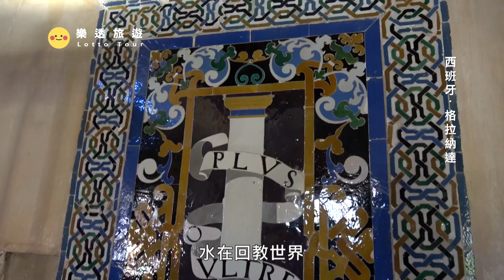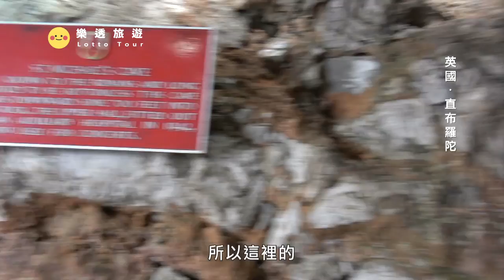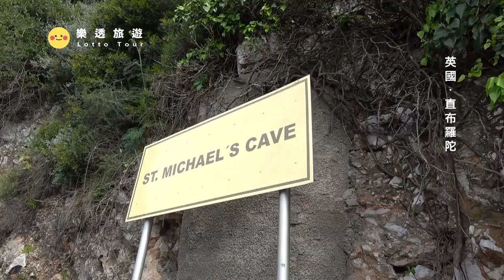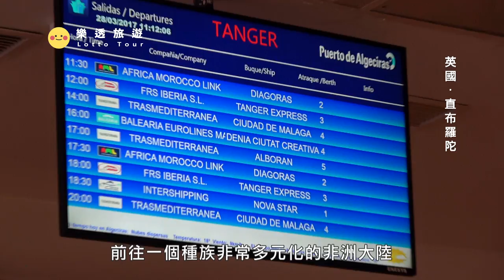【西葡摩 Spain Portugal Morocco】從西班牙前往英國不用一分鐘？與無尾獼猴暢遊直布羅陀｜米哈斯｜北非｜摩洛哥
0:00 預告
0:45 西班牙 格拉納達
11:46 西班牙 米哈斯
22:42 英屬地 直布羅陀
38:46 北非摩洛哥  坦吉爾

是西班牙安達盧西亞自治區馬拉加省的一個市鎮。因當地豐富的礦產資源吸引了古希臘人與腓尼基人來到這裡。目前主要靠農漁和礦業開採，此外造紙業對這裡也相當重要。這裡保留著安達盧西亞傳統白色山城小鎮的特色，此外，還有當地的驢子計程車與岩洞聖母教堂都是特色景點。

是英國官方承認的第14個英國海外領土，也是最小的一個，位於伊比利半島的末端，是通往地中海的入口。自1713年《烏特勒支條約》西班牙將此地割讓給英國，至今仍為英國領土。但西班牙一直對此地聲稱領有主權。2009年，本地出生的人數達到23,907人，含3,129名英國移民居住者和其餘民族2,395人，總人口數達到31,623人。1960年代賽普勒斯和馬爾他從英國獨立後，直布羅陀成為英國在歐洲的最後一塊殖民地，也是歐洲大陸僅存的一塊殖民地。作為英國海外領地，英國國王查爾斯三世是形式上的政府虛位元首。英王委派總督代其在當地履行職務。英國負責直布羅陀的外交、治安維持和財政穩定，實行地方自治，國防則由直布羅陀英軍負責。

為棲息於直布羅陀的巴巴里獼猴（學名：Macaca sylvanus），是歐洲大陸唯一的野生猴子種群。而這一種群依然猴丁興旺，不斷繁衍，不像北非的巴巴里獼猴那般衰落。現在有大約5支群體共300頭直布羅陀獼猴生活在直布羅陀巨巖的頂部。雖無官方法定，這批獼猴被當地人認為是直布羅陀的地方瑞獸。部分科學家相信，直布羅陀獼猴是西元711至1492年間占據今日西班牙和葡萄牙南部，來自北非的摩爾人當作寵物，帶到直布羅陀的。 而另一個說法就是，直布羅陀的獼猴是550萬年前上新世時遍布南歐各地獼猴的殘餘種群。獼猴現在交由直布羅陀鳥類和自然歷史協會和直布羅陀退役軍人診所負責照顧，水準和英軍管理時期相若，而且每隻獼猴還會留影和植入晶片作記錄。直布羅陀鎊多次使用獼猴作硬幣圖案，包括1988年至今的五便士，還有2004年的一便士的開埠300週年紀念幣。